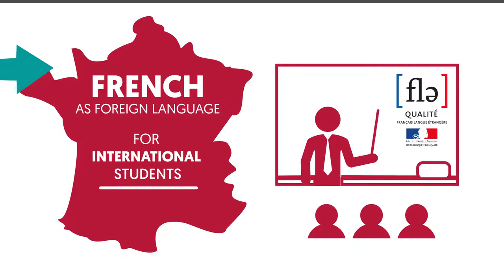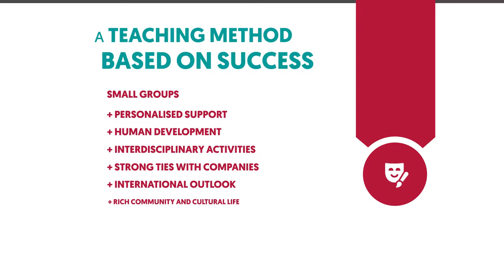Discover UCLy in 2 minutes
The Catholic University of Lyon has :
- 3 campuses in France
- 6 faculties with undergraduate and postgraduate courses
- 5 professional schools of higher education
- 26 education and research units
- 11 500 students and auditors, including 2 600 international students
- 200 permanent lecturers
- 460 administrative and technical staff